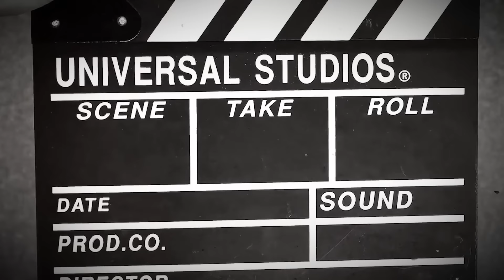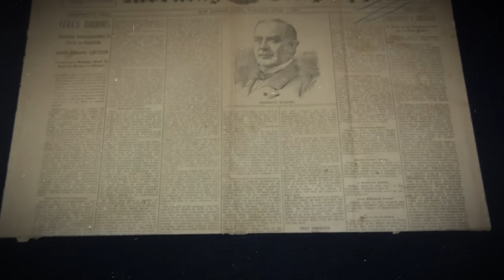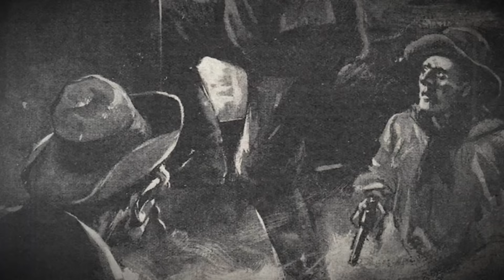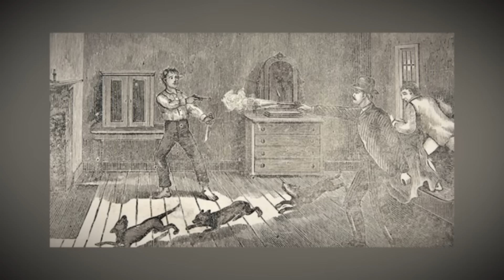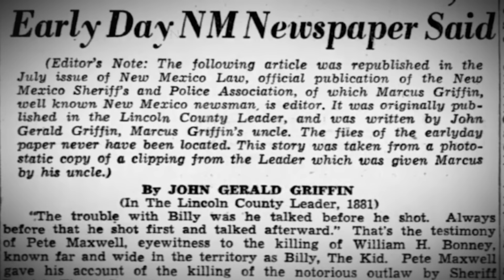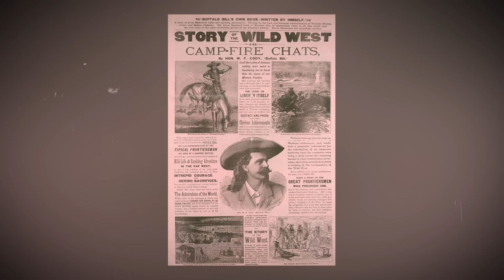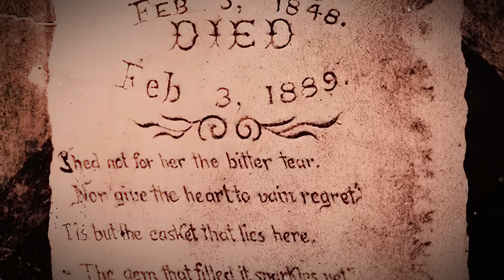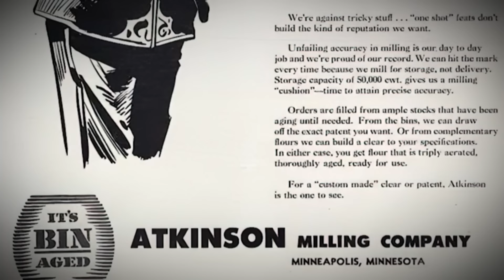10 Deaths Of Legendary Figures From The Wild West, i'm amazed and horrified..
Get ready for a journey through the wild west, a land of gunfights, notorious outlaws, and legendary gunslingers. We will get into the final moments of ten legendary figures from this unforgettable era of American history.